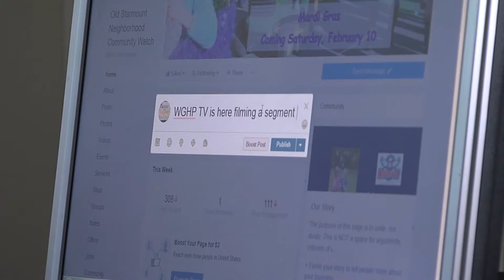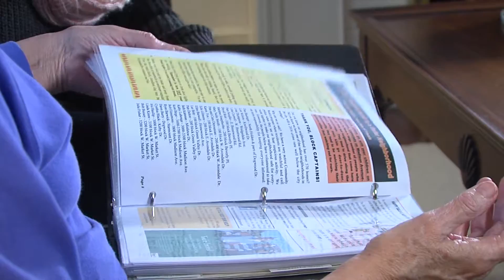Police discuss way to keep your community safe